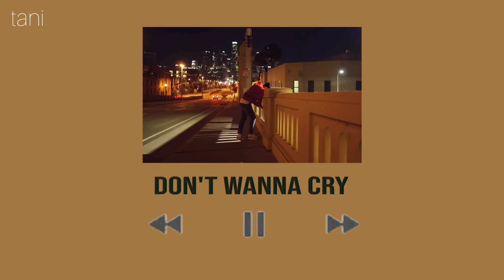don't wanna cry - seventeen | lofi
don't wanna cry by seventeen - lofi , slowed + reverbed version